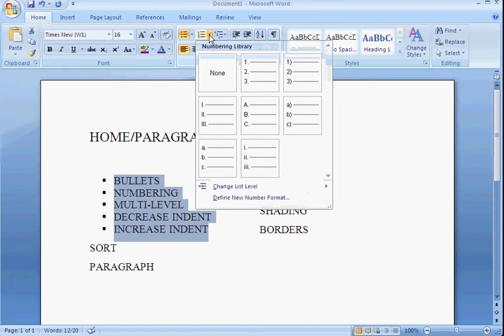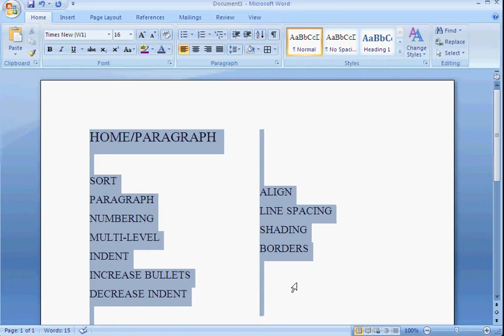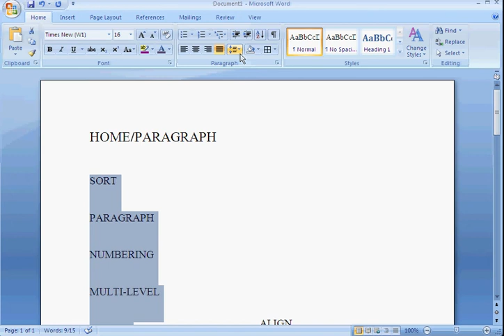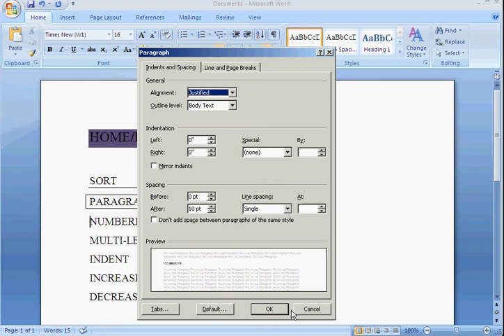Microsoft Word 2007: Paragraph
shcps...Training